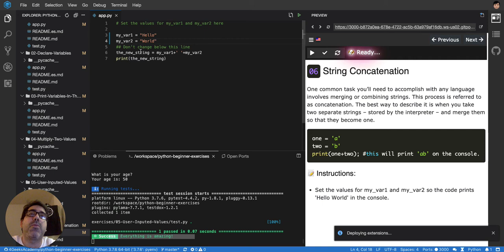06 How to concatenate a string - Python Tutorial for Beginners (Interactive and Auto-graded)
In this video you will learn how concatenate two strings in python using the plus operator.